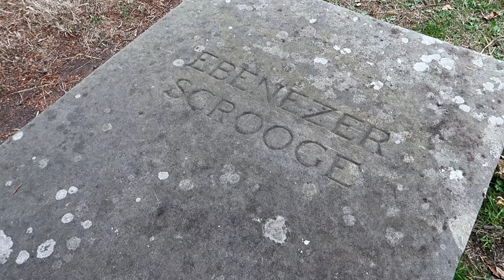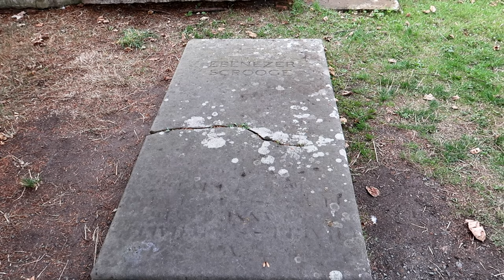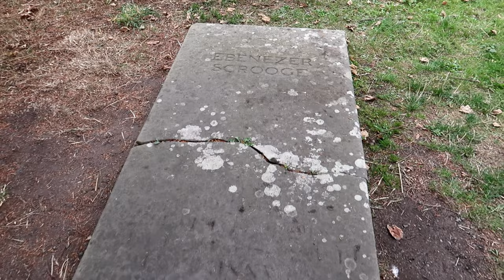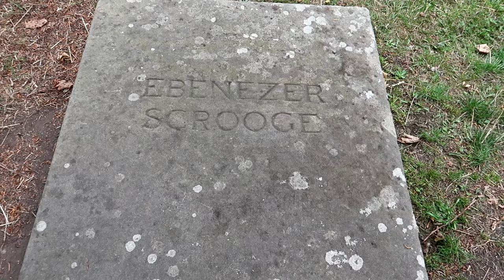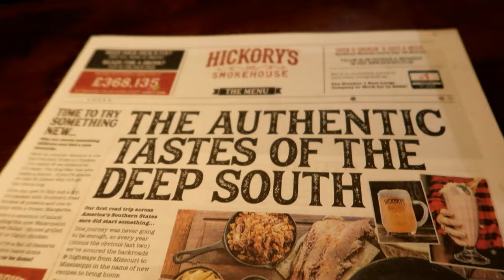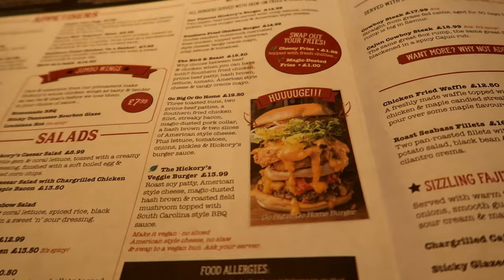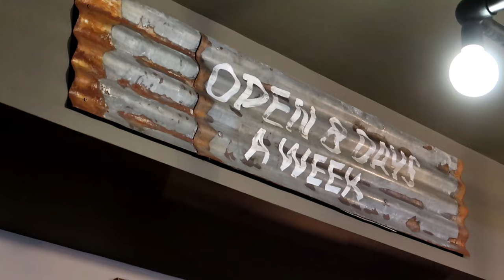We visit the grave of Ebenezer Scrooge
This has been on our bucket list for so long, and we finally get to tick it off our list. We take a trip to St Chads church in Shrewsbury to find the grave of Ebenezer Scrooge, played my George C Scott. We hope you enjoyed this vlog as we enjoyed making it.